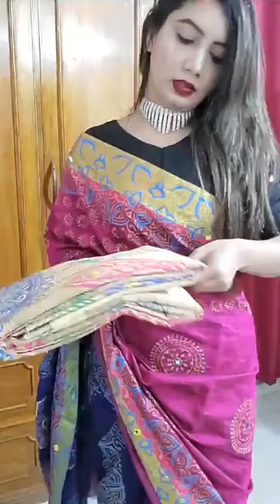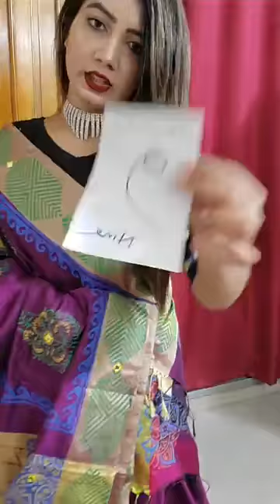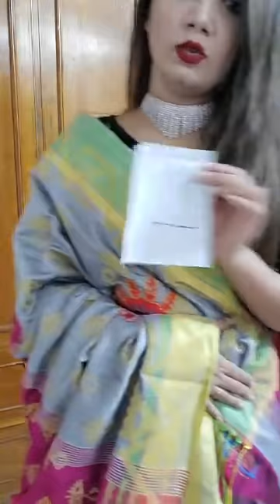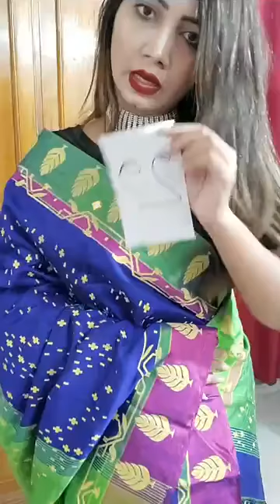Femme'Z Fashion Saree Special 2019| Many More collection of Saree by Roza Rose🌹